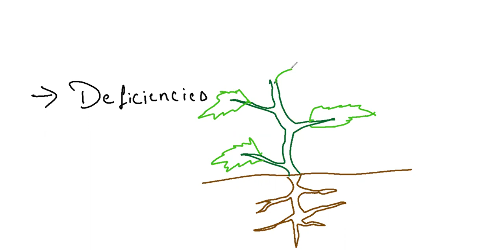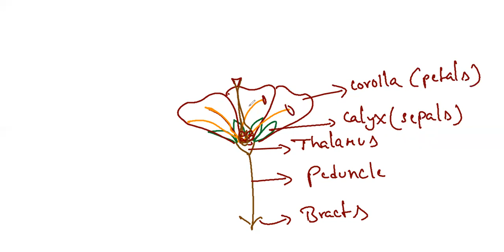morphology of flowering plants